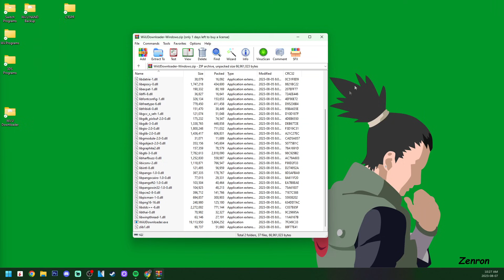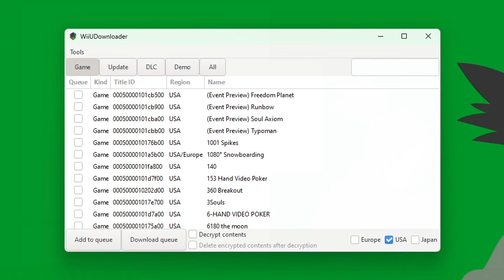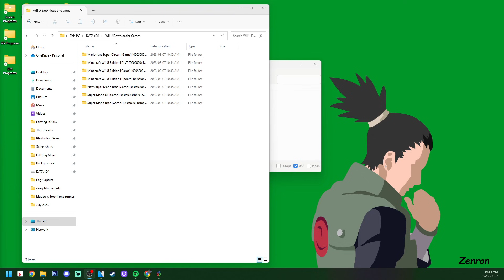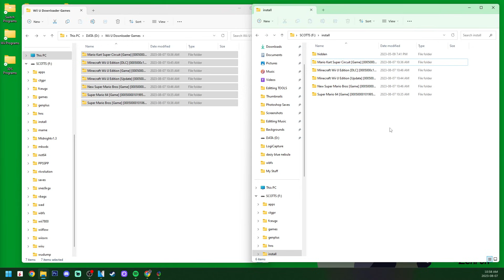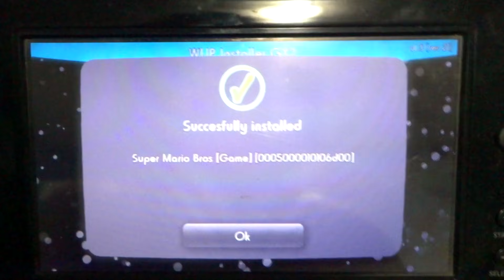You NEED to Get THIS if You Have a Wii U!! (Wii U Downloader)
All Credit for the program goes to "XplOitU" on GitHub as well as one of my discord moderators: "DaThinkingChair".

The main reason I prefer this over Nusspli is firmly based on the download speeds; My Wii U is much slower than my PC when it comes to downloading games. Also, the user interface is also much easier to navigate on WiiU Downloader but the two programs do share most of the same titles.

Link!

Products I Use:
128Gb PNY USB Stick
32Gb USB Stick
128Gb Micro SD Card
32 GB: Micro SD Card

Products I use to create content:
Elgato HD60x (record footage)
Blue Snowball Microphone

Other Compatible USB Drives/HDDs:
Seagate 500gb SSD